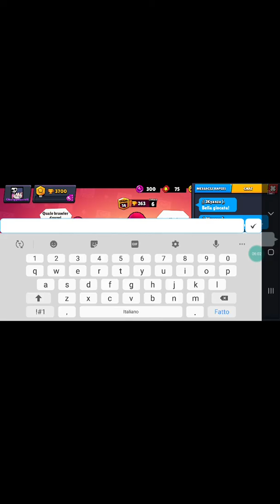Brawl Stars:saliamo un po' di coppe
Brawl stars: ho fatto delle partite per salire di coppe e niente, gg